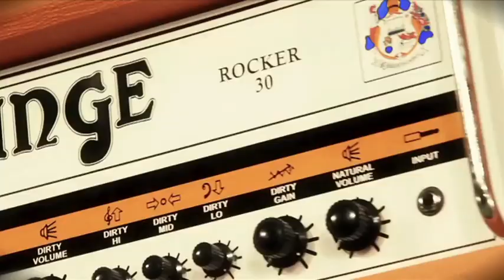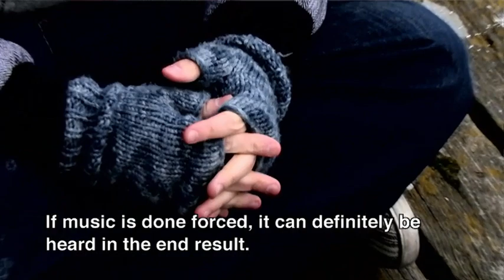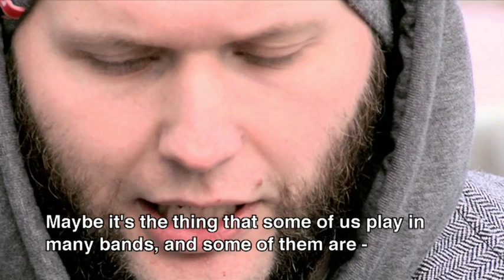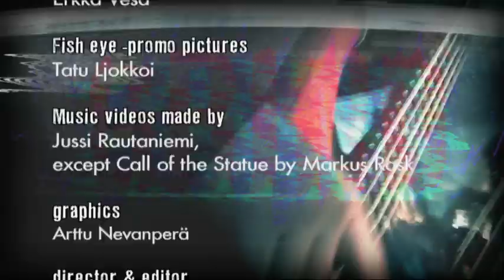Stalkermusic Interviews season 1 episode 10 - Kaihoro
Stalkermusic Interviews presents its tenth episode with Kaihoro. Vocalist Markku Pihlaja and guitarist Harri Pikka enlightens the... Well, pretty much everything about the band. Enjoy, spread the word and support Kaihoro and Stalkermusic!

Stalkermusic Interviews -sarjan kymmenennessä osassa Suomen aavikkoisin Karhula -yhtye Kaihoro kertoo... Noh, lähes kaiken itsestään. Haastateltavana Kymijoen liplatuksen äärellä olivat bändin vokalisti Markku Pihlaja ja kitaristi Harri PIkka. Nauttikaa ja levittäkää sanaa Kaihoron ja Stalkermusicin nimissä!